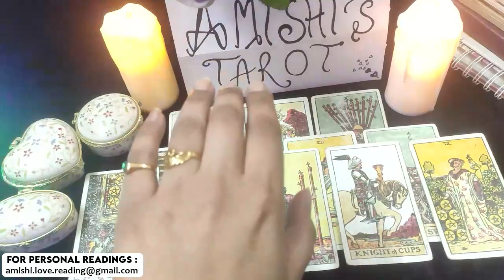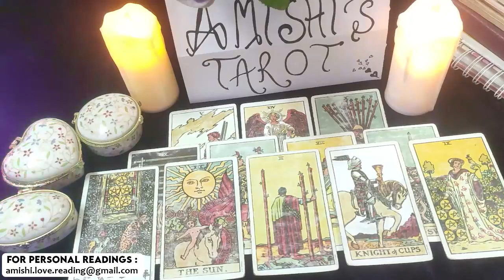Leo Tarot Reading 💓💖 Prepare Yourself! Wild Communication Happening 🥰😘 February 2022 Love Reading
leo,leo tarot,leo tarot reading,leo February 2022,leo love tarot,leo reading,leo horoscope